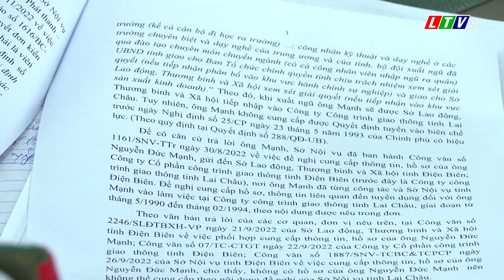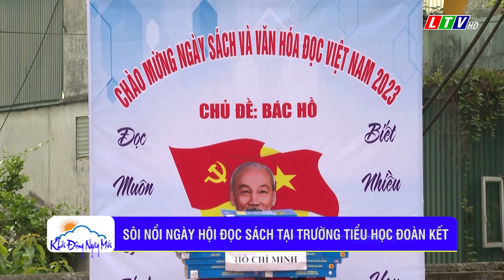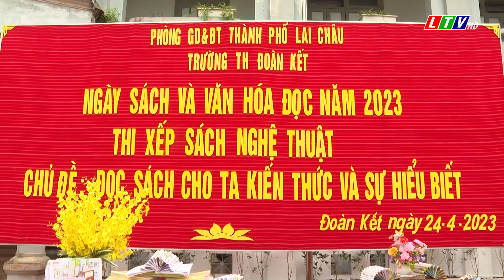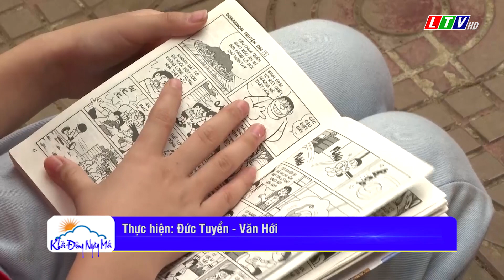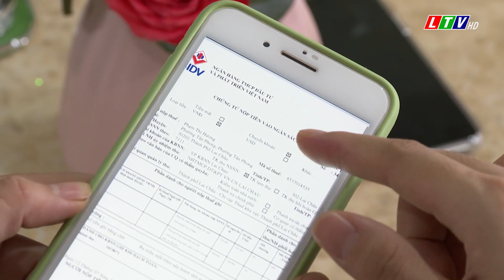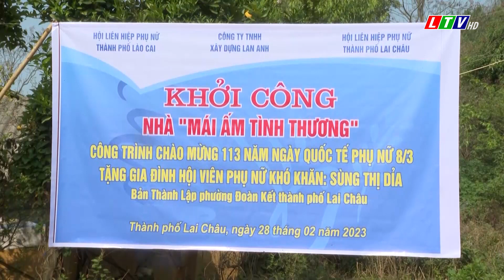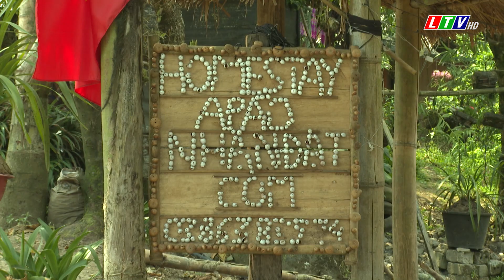Tin tức thời sự Lai Châu sáng, ngày 28/04/2023